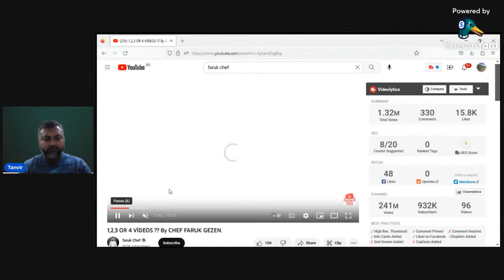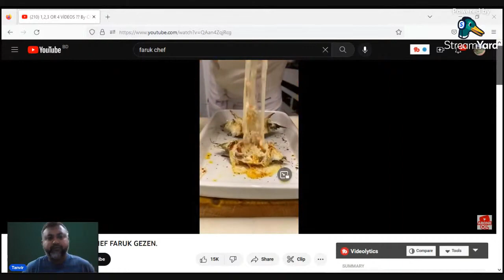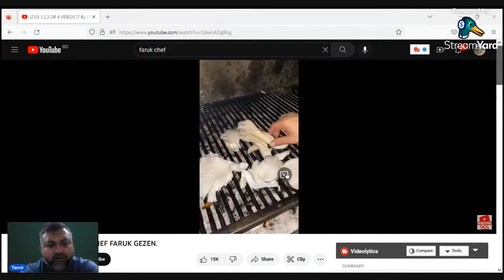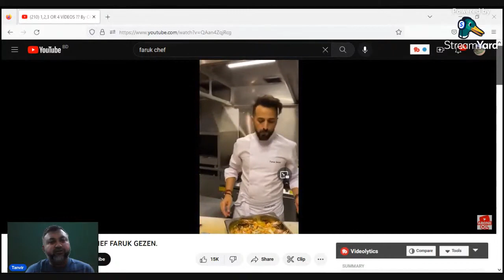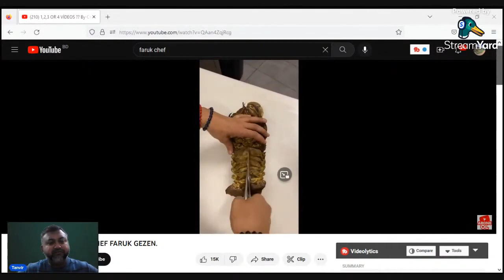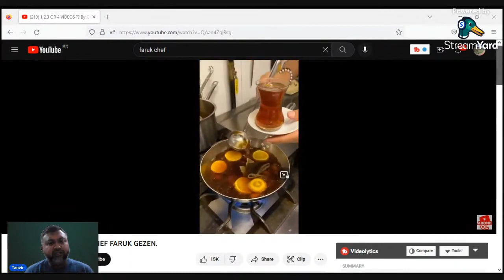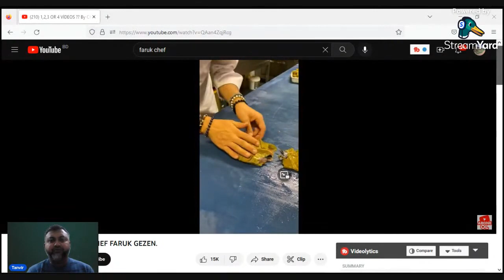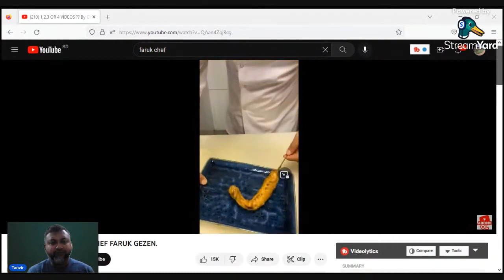Tanvir's Reaction Video. Episode-3.